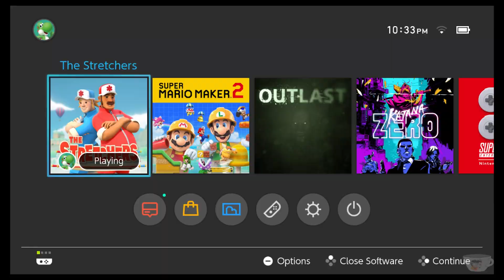The Stretchers - EP02 - Let the fish slapping duels commence!!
Nintendo came out with a new game today! Its called The Stretchers, and it's a bit weird. I have no idea what we're getting ourselves into yet, but so far it's pretty damn fun!

So grab a hot beverage and dip a sack in it, cause its TTime!!